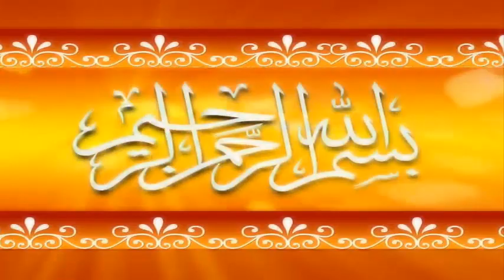What a Beautiful Naat | Muhammad Nadeem | Hafiz Saqib Ali Shb Naat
This Video is about the Beautiful naat of Muhammad Nadeem. What a beautiful andaz of Nadeem bahi. He read kalam E Ahla Hazrat Imam Ahmad Raza Khan Barailvi. This Video also consist of Hafiz Saqib Ali Naat.